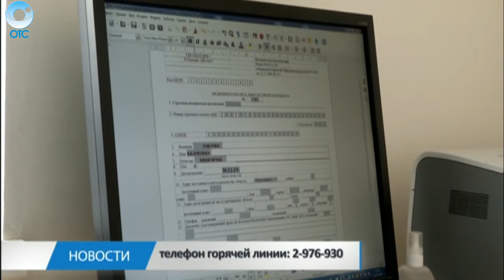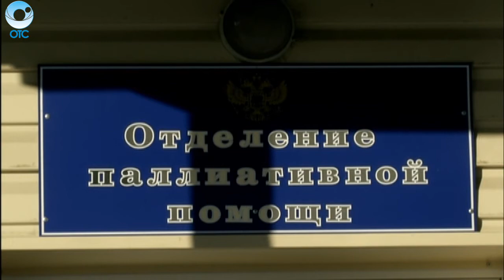Когда болезнь неизлечима, а лекарства только снимают боль. Куда едет особенная скорая помощь?